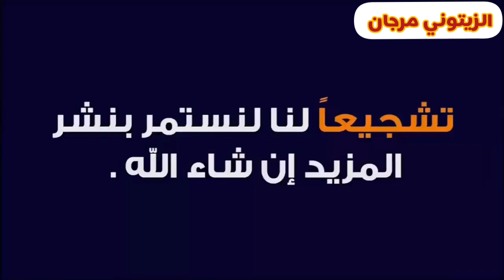ليوم داخل لمليح في نعجات الولادة وضارت في سوق جمعة كيسر ويستحق مشاهدة